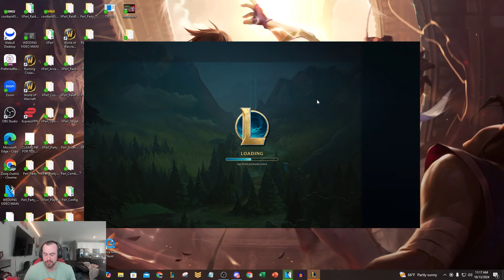WE CREATED THE BIGGEST TAHM KENCH YOU'LL EVER SEE! (TURRETS DON'T HURT HIM)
League of Legends season 14 Tahm Kench, Lulu, Yuumi, and Rammus gameplay!